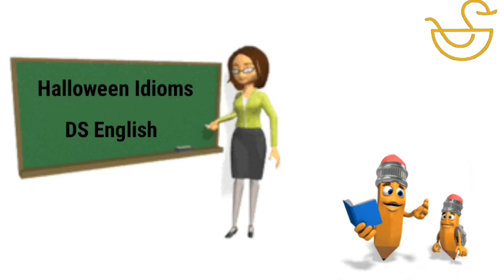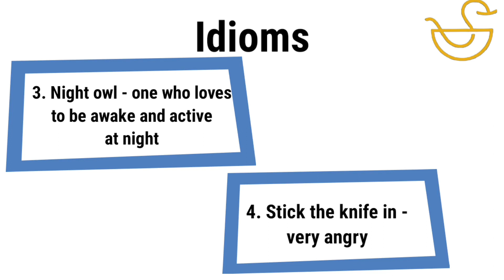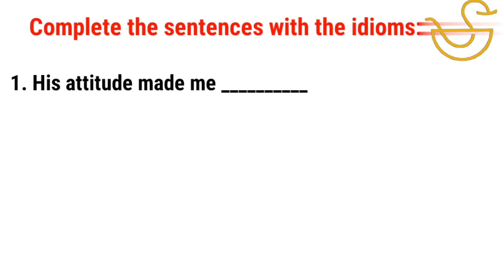English conversation practice between teacher and student/ Grade 9-12/ Halloween Idioms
English conversation practice between teacher and student / English listening practice / English speaking / English Idioms

In this video, you will learn about Halloween Idioms through conversation. Practising English conversation is a way of improving your speaking skills. You will also learn idioms through conversation.

Idioms:
1. Witching hour
2. To scare the pants off someone
3. Night owl
4. Stick the knife in
5. Come back to haunt someone